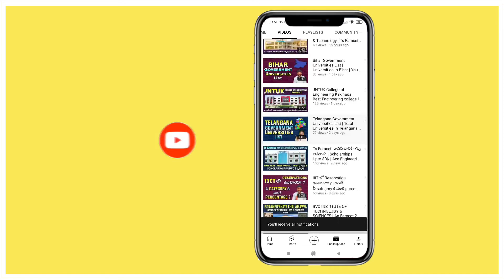G Narayanamma Institute of Technology & Science | Ts Eamcet Counseling | YoursMedia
G Narayanamma Institute of Technology & Science | Ts Eamcet Counseling | YoursMedia | Engineering Colleges In Telangana